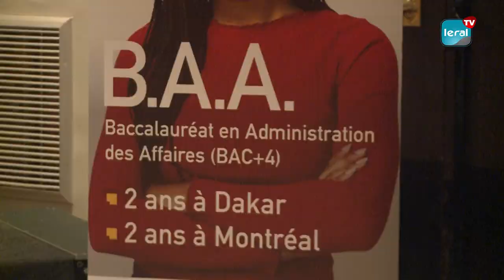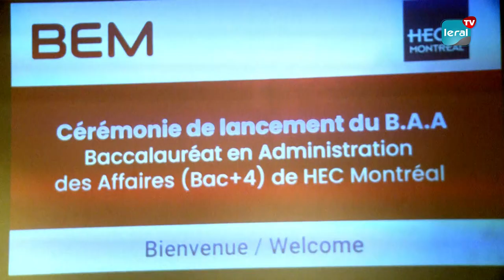Partenariat avec HEC Montréal: BEM lance son programme Baccalauréat en Administration des Affaires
HEC Montréal, en partenariat avec BEM a lancé son programme, Baccalauréat en Administration des Affaires, lors  d'une  cérémonie de présentation des deux instituts, des cours à Dakar et, au Canada.

D’après Fara Sakho, Directeur général adjoint de BEM Dakar, il s’agit d’une occasion pour répondre aux nombreuses questions des  parents et  futurs étudiants. La rencontre s’est déroulée, en presence des 'alumnis de HEC Montréal et de  l'ambassadeure du Canada au Sénégal Marie-geneviève Mounier.